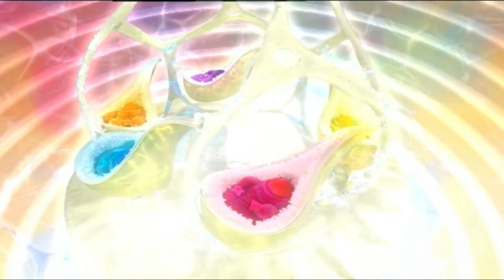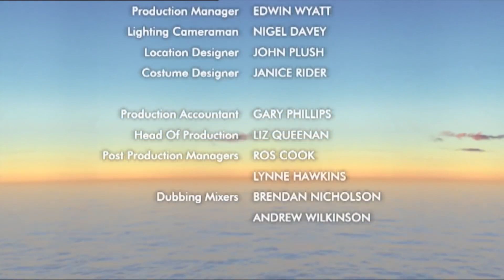Boohbah: Settee & Cushions (Episode 16)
Hop to it with some Boohbah skips, and run around from side to side. In Storyworld, Grandmamma finds a settee and some cushions. But will things go downhill when Brother and Sister try to sit down?